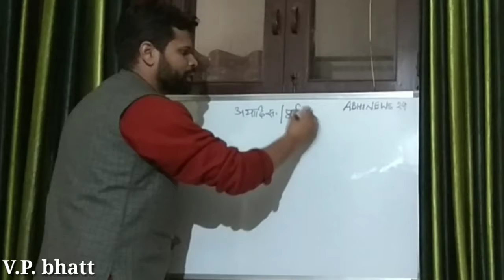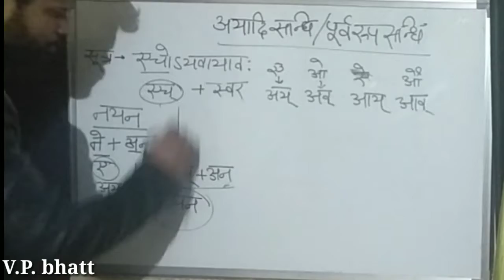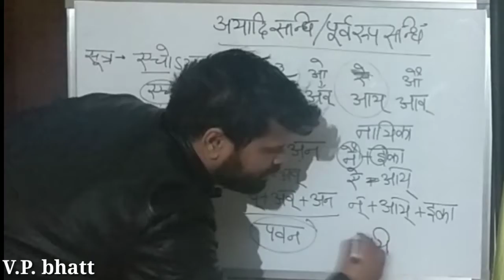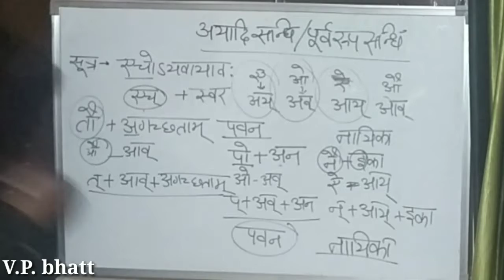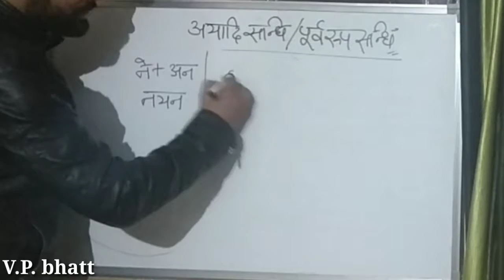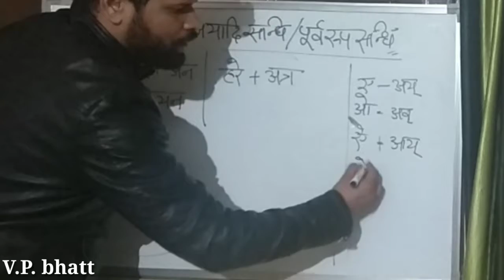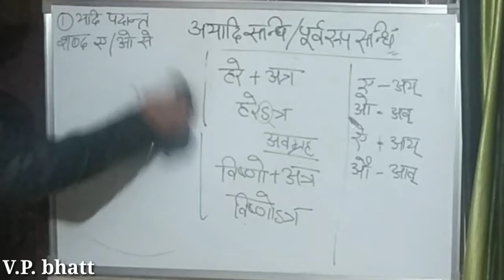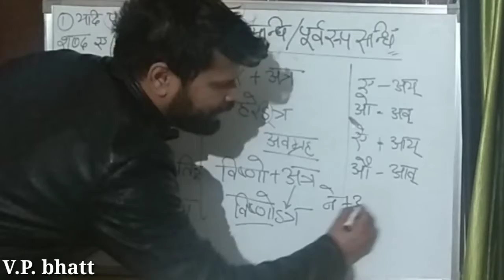अयादि सन्धि व पूर्वरूप सन्धि सबसे आसान तरीके से समझिए। इससे आसान तरीका न मिलेगा।